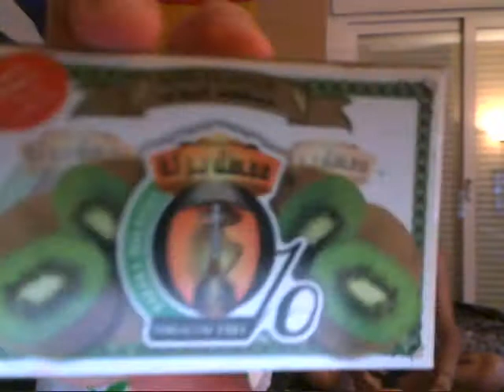Al Baraka Kiwi Herbal shisha Review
4/5 for taste and clouds
really good for a herbal shisha!